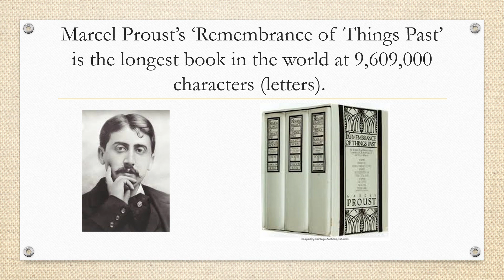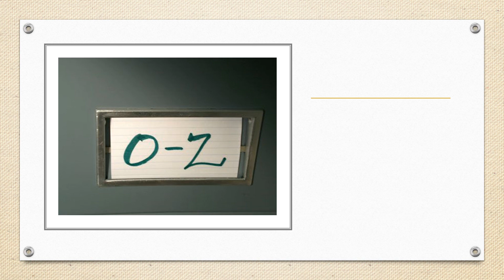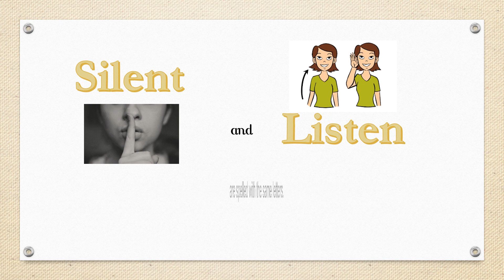Fun Facts about the English Language